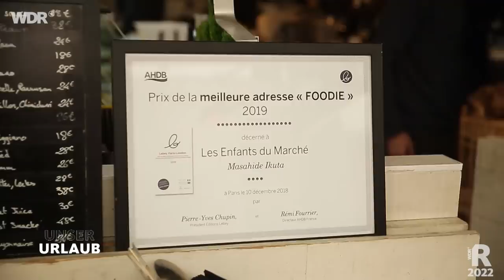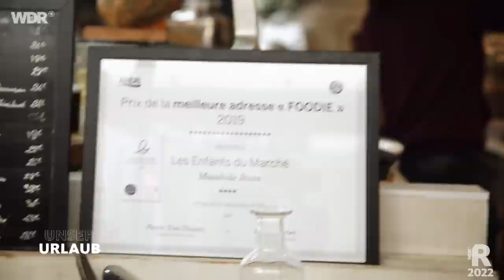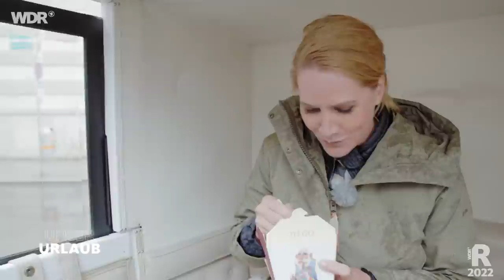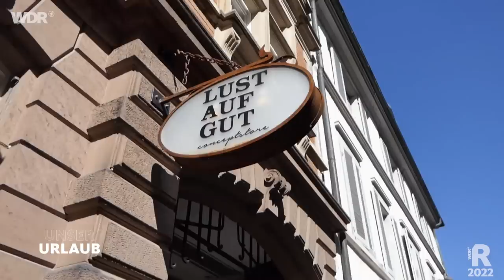Paris, Barcelona, Amsterdam, Wien und Freiburg - Städtereisen in Europa | ARD Reisen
Barcelona, Paris, Amsterdam, Wien und auch Freiburg zählen zu den schönsten und beliebtesten Städten Europas. Reporter Christian Loß nimmt euch zusammen mit Tamina Kallert, Judith Rakers, Daniel Aßmann und Lisa Kestel auf Sightseeingtour durch die Metropolen und präsentiert bekannte Sehenswürdigkeiten genauso wie unbekannte Geheimtipps. Dazu gibt es jede Menge Ausflugstipps, Preisinfos und Übernachtungsoptionen.

00:00 Begrüßung
00:50 Barcelona
05:30 Paris
15:42 Helikopterflug über Barcelona
18:05 Amsterdam
27:44 Wien
37:05 Freiburg
43:31 Verabschiedung

Ein Film von Nadine und Torge Hidding. Redaktion: Friedel Groth. Dieser Film wurde im Jahr 2022 im Auftrag des WDR produziert. Alle Aussagen und Fakten entsprechen dem damaligen Stand und wurden seit dem nicht aktualisiert.